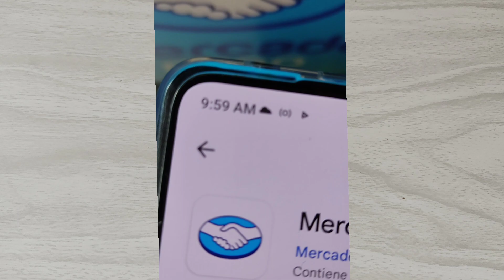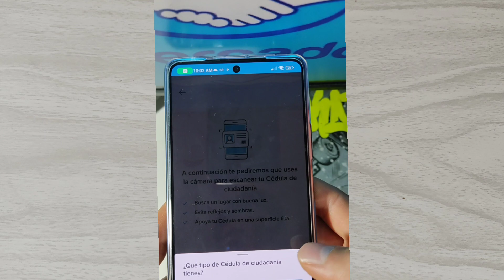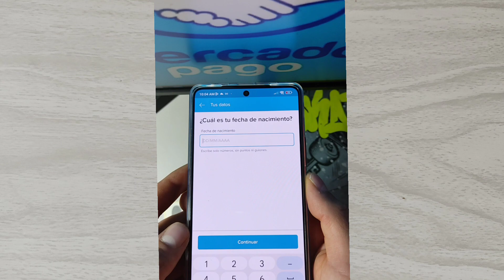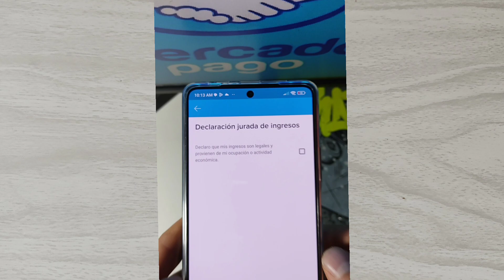como CREAR CUENTA MERCADO PAGO *fácil y rápido 2024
como crear una cuenta de mercadopago de forma muy fácil y rápida.
▶Sucribete Y regáleme 🎁 un like.